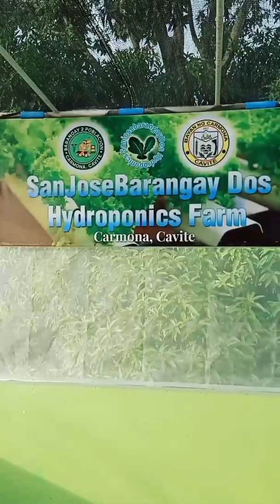Dos Hydroponics NFT System Farm Transferring 16 DAS Ruby Sky Lettuce.🥬(11052021)